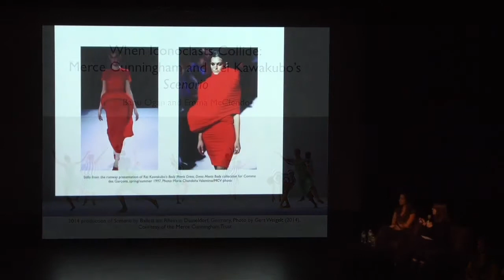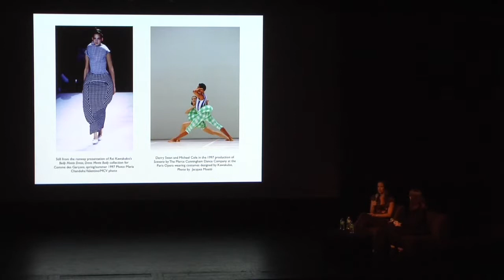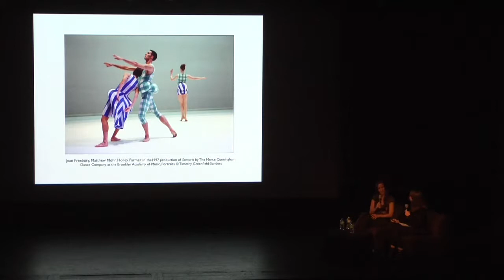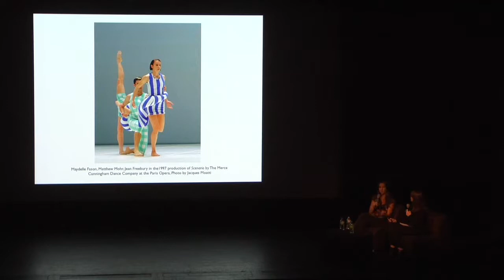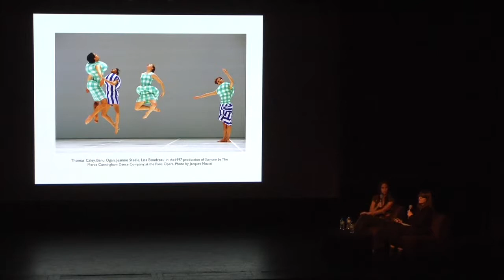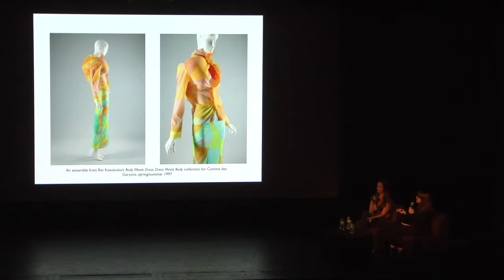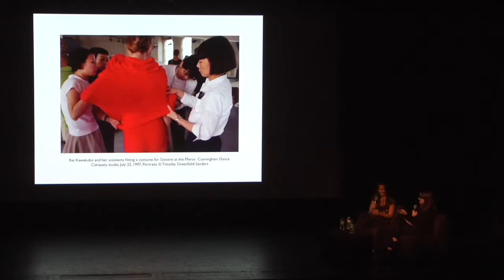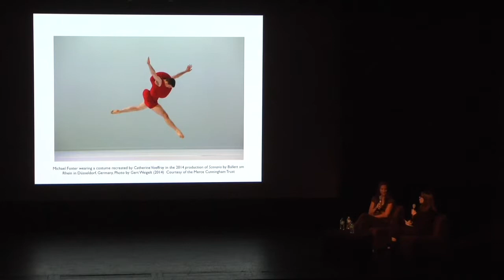Symposium | Emma McClendon and Banu Ogan in conversation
Emma McClendon and Banu Ogan at The Museum at FIT's 14th annual fashion symposium, Dance & Fashion,  held on October 23 & 24, 2014.

The fourteenth annual fashion symposium, Dance & Fashion, explored how dance costume has inspired fashion, and how fashion designers have increasingly been creating dance costumes.

Emma McClendon is the assistant curator of costume at The Museum at FIT, where she has co-curated the exhibitions Fashion and Technology and Trend-ology.
Banu Ogan danced with the Merce Cunningham Dance Company for more than seven years. Currently, she teaches at the Merce Cunningham Studio and at Juilliard.